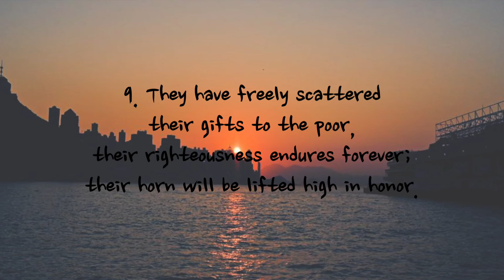Psalm 112 - NIV | AUDIO BIBLE & TEXT